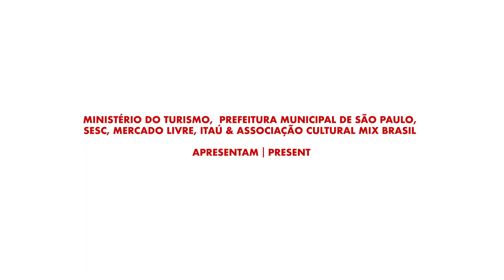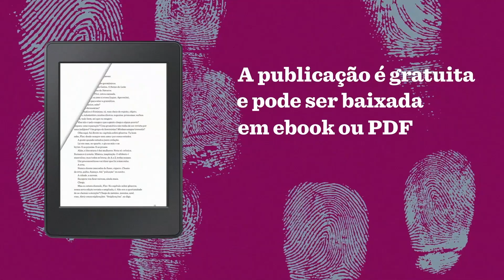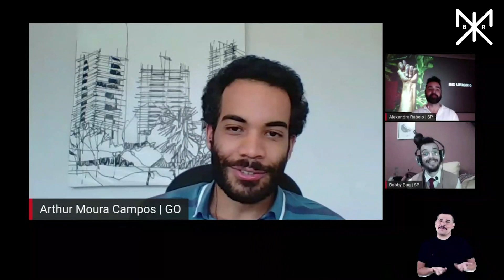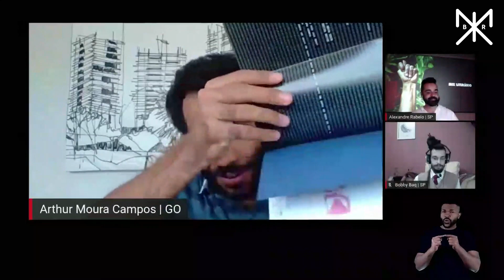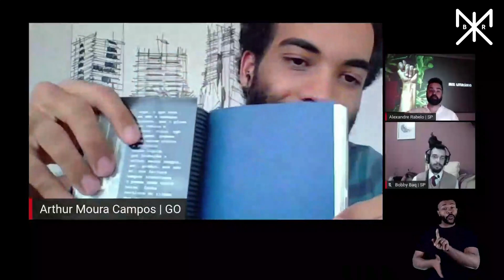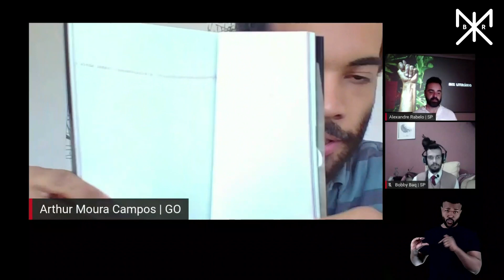MIX BR 2020 | MIX LITERÁRIO: Poesia queer transmidiática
Quando a poesia transpassa a mídia livro e alcança novas plataformas, provocando encontros com outras artes. A força dessa poética transmidiática está na base dos experimentos com colagem e poesia realizados por Bobby Baq, ou nas transposições entre a linearidade do papel impresso e a multiplicidade poética que poderia surgir na intervenção performática com tecnologias informacionais, como sugerido pelo trabalho de Arthur Moura Campos. Nesse encontro, essas vozes transpoéticas falam de seus encontros e descobertas nessa arte híbrida, tão conectada aos novos tempos.

Com Bobby Baq e  Arthur Moura Campos
Mediação: Alexandre Rabelo